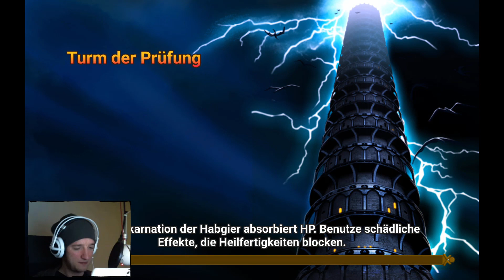41% ATK mehr durch Gebäude! || Summoners War [German/Deutsch iOS Android APP]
Täglich um 16:30 Uhr neue lets plays (Summoners War, Dominations) und vieles mehr!